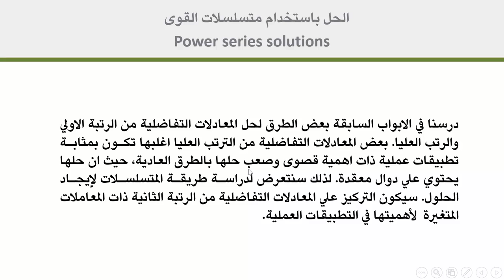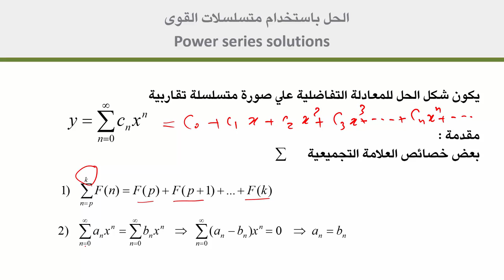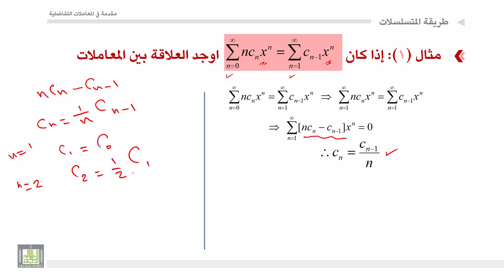مقدمة في المعادلات التفاضلية | 4 - 3 | طريقة المتسلسلات لحل المعادلات التفاضلية - 1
المقررات المفتوحة
مقدمة في المعادلات التفاضلية - 319 ريض
الوحدة 4 : طرق مختلفة لحل المعادلات التفاضلية
الدرس 3 : طريقة المتسلسلات لحل المعادلات التفاضلية - 1
طريقة المتسلسلات لحل المعادلات التفاضلية الجزء الأول مع بعض الامثلة